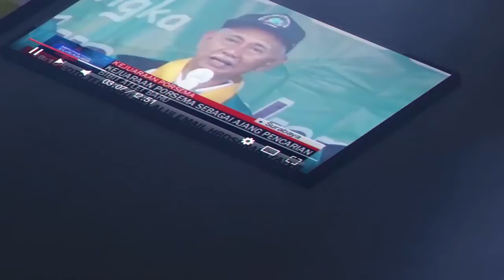PELAKU PENCURIAN TEREKAM CCTV